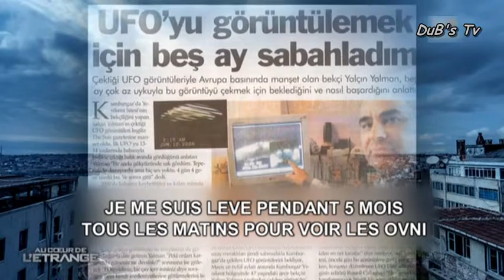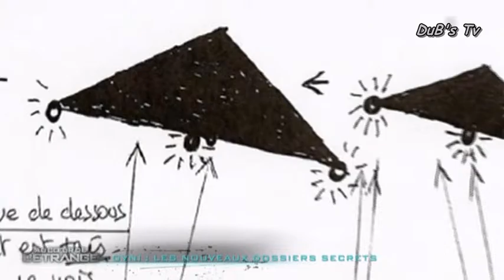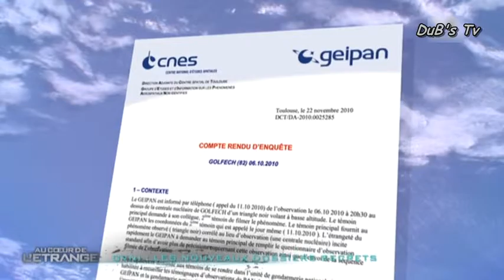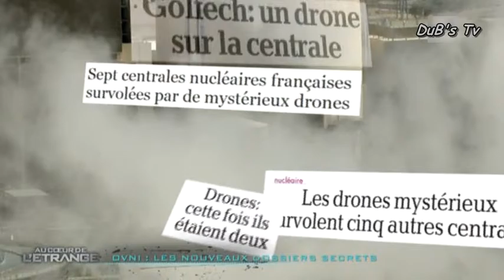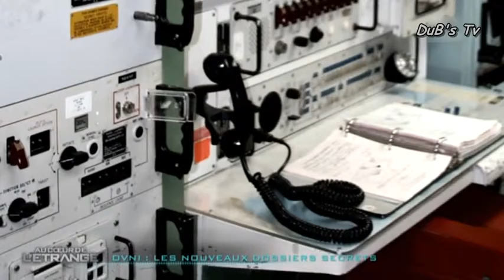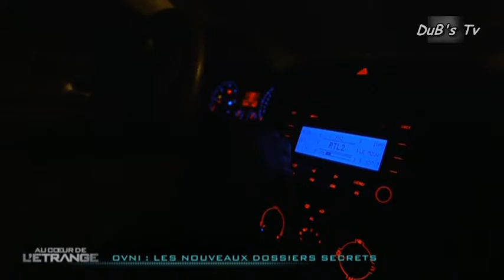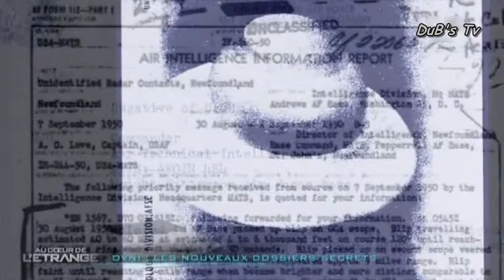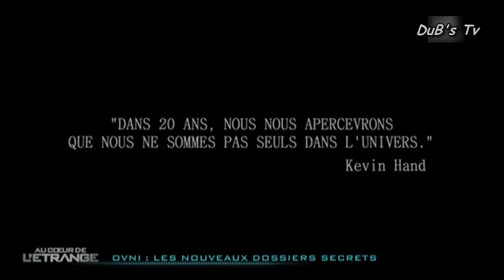Ovnis Les nouveaux dossiers secrets